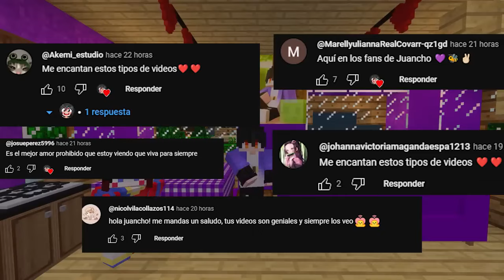¡POMNI SE ENAMORA DE MI EN MINECRAFT! 😱💖🤡 ¿PONMI DE THE AMAZING DIGITAL CIRCUS ME BESA 😱 SRJUAN